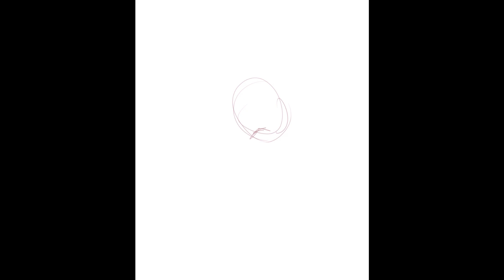Zaza vtuber commission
Commission for Zaza.
Song: Perseverance from Gris videogame soundtrack.
This video is made for fun, not for profit.